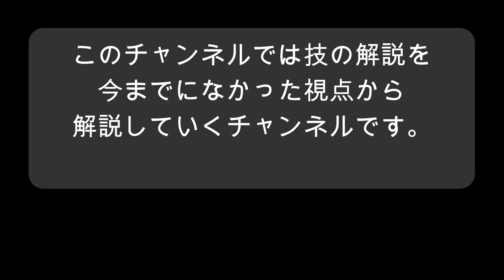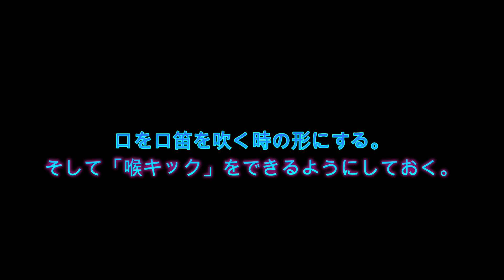【beatbox】リクエスト多数。 シンフォニーのやり方